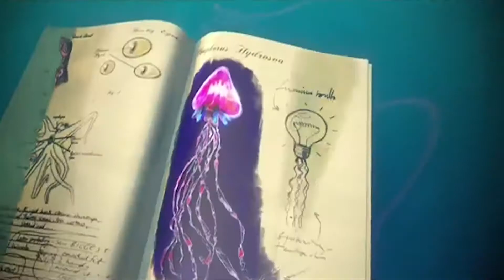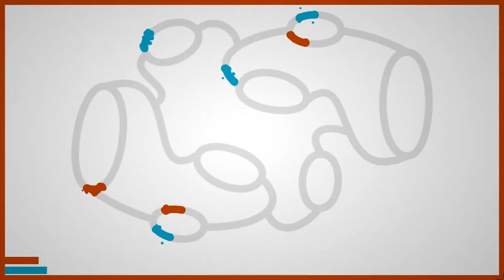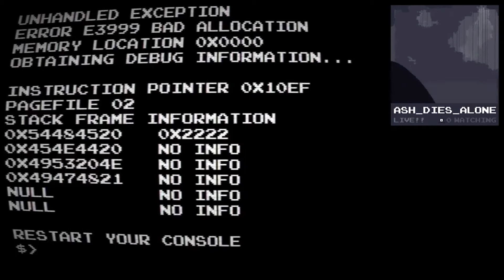IndieWatch: Top 5 Currently Playing Indie Games (July 2017)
Here are the indie titles I'm currently playing a lot of this July. Which ones have you guys picked up? Comment with the games you guys are really focusing on this month!

Top 5

1. Lines

2. Walden, a game

3. DragoDino

4. Passpartout: The Starving Artist

5. The End is Nigh

Intro Audio provided by AVOCADO_SOUND:
TITLE: "A Job Well Done"

Outro Audio provided by AVOCADO_SOUND:
TITLE: So In Love With You (Instrumental)

***Can't get enough Kimchica in your life?***